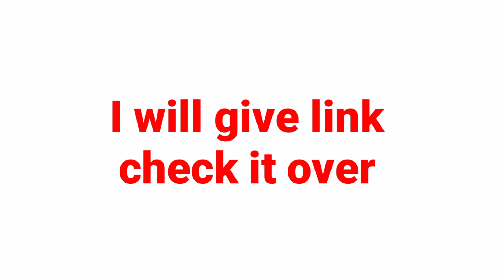Neetexamanswerkey/Neet answer key/Neet answer key 2021-2022//Neet exam Tamilnadu